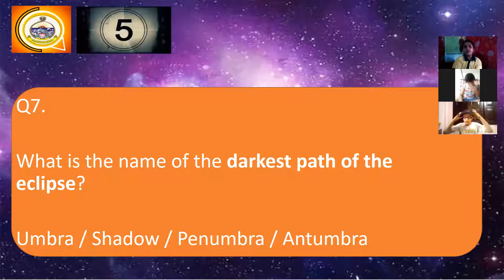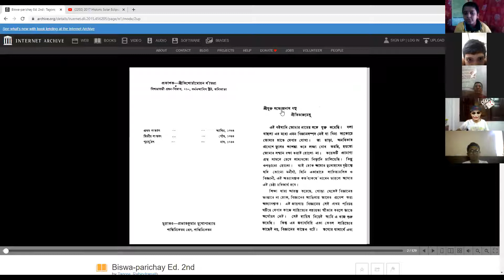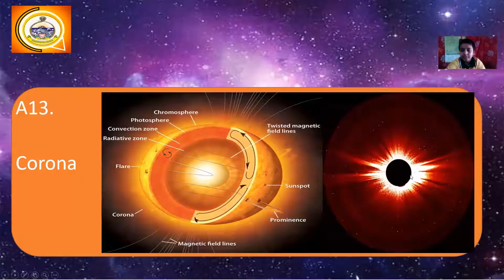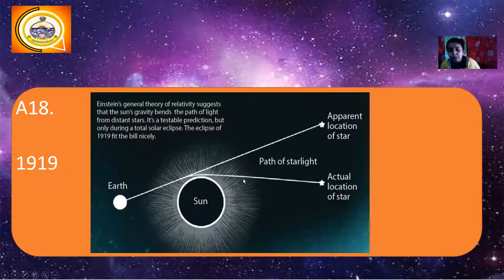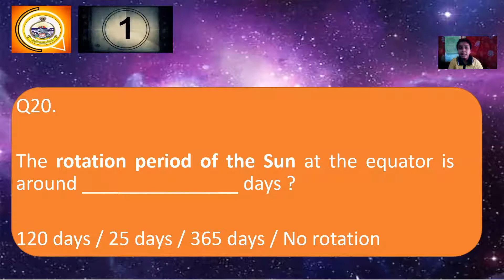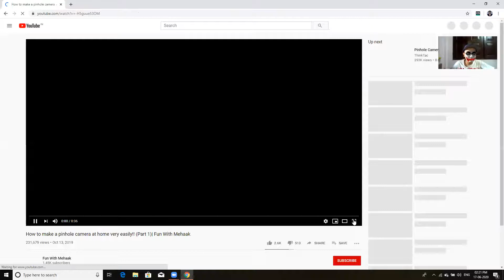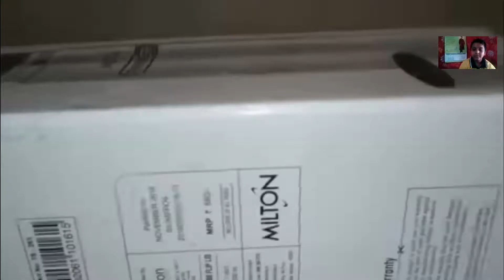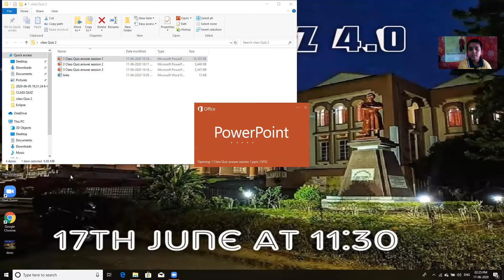Ramakrishna Mission Vidyalaya Class 6 C organised Class Quiz on Annular Solar Eclipse on 17/6/2020-2